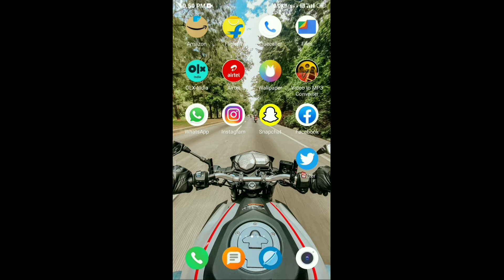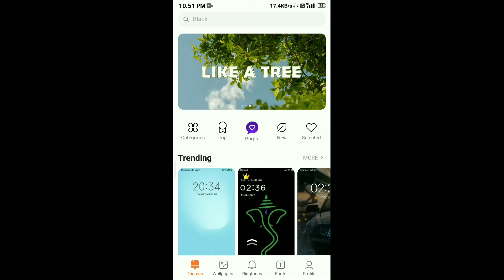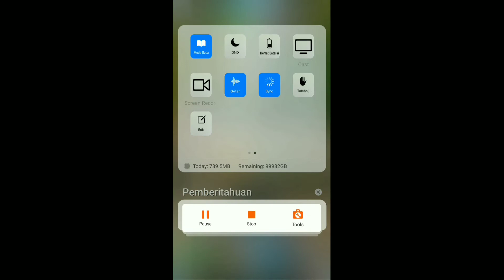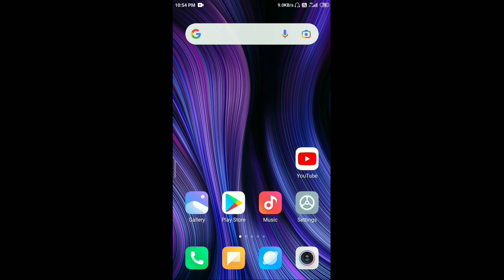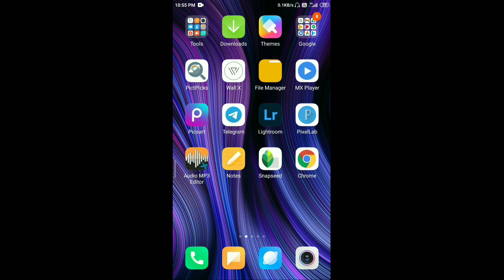theme kaise hataye | phone ki theme pahle jaisa kaise karen | how to set original theme | 2021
About this video :

to dosto aap bhi apne koi bhi phone me apna theme ko change kare ho ya dusara theme lagaye hoo. abhi aap apne phone ka theme ya default theme lagana chahte ho to iss video ko last tak zaroor dekhana iss video me aap ko bataya hai ki apne phone ka pehla wala theme kaise lagaye abhi theme kaise hataye to umeed karta hu aap ko ye video pasand aayega